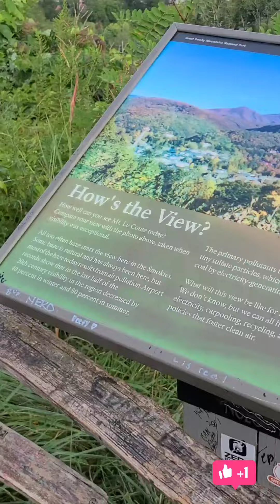The Great Smokey Mountains!!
Second stop on our 3 1/2 month traveling adventure is beautiful.  Took the bypass back to Pigeon Forge from our visit in Gatlinburg and discovered this overlook. Just amazing!